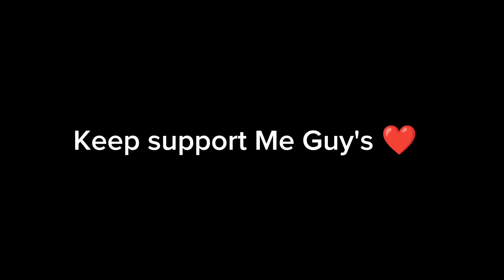𝙈𝙮 𝙂𝙖𝙧𝙞𝙗 𝙂𝙖𝙢𝙞𝙣𝙜 𝙎𝙚𝙩𝙪𝙥 🎮🥵🥺